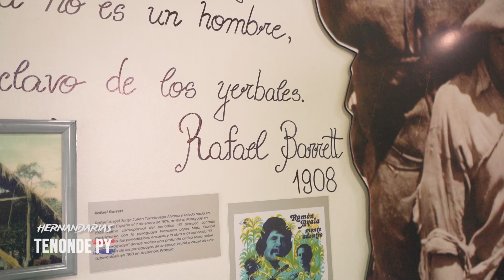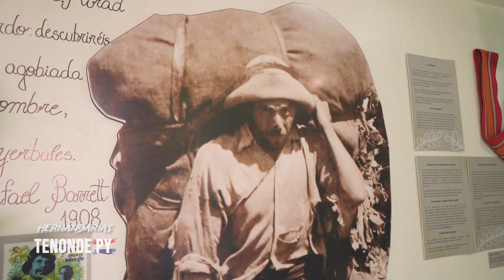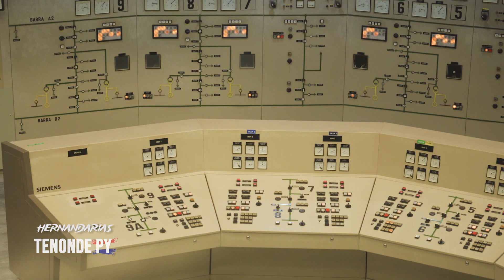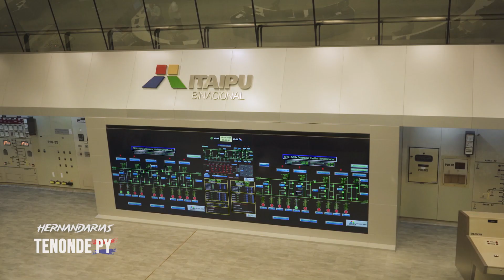Tenonde Py - Capítulo 18 - Hernandarias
Visitamos la capital de la energía, Hernandarias!

Sitio lleno de atractivos que van desde una de las maravillas del mundo moderno hasta lugares de descanso que ofrecen un buen pasar para sus visitantes.

La Central Hidroeléctrica de Itaipu, obra de ingeniería que unió a dos países en un momento difícil, asegura hoy el suministro de energía limpia para todo el Paraguay y parte del Brasil.

Una de las ciudades del este con ofertas de alojamiento singulares que ofrecen una experiencia única para cada turista que llega a la ciudad.

Disfruta con nosotros de Hernandarias!